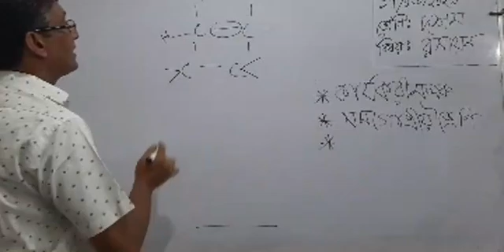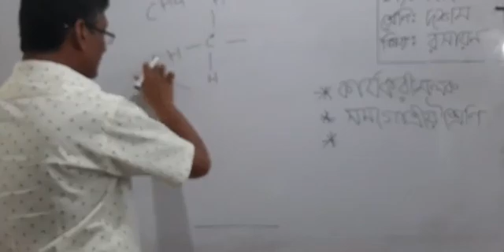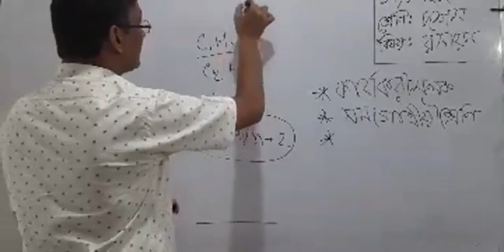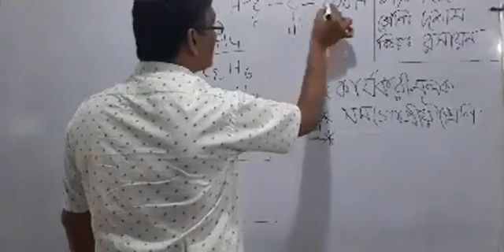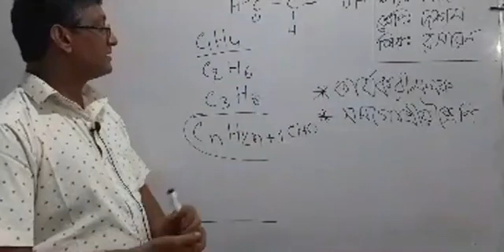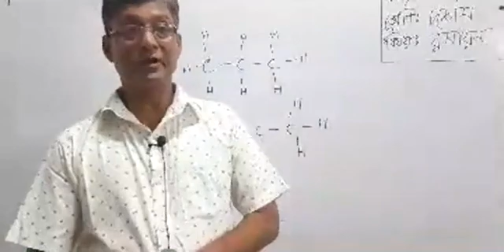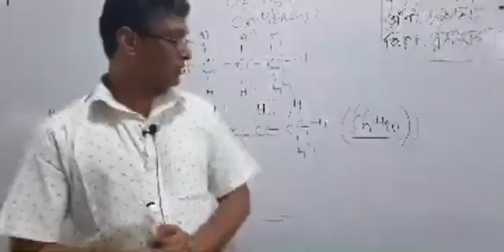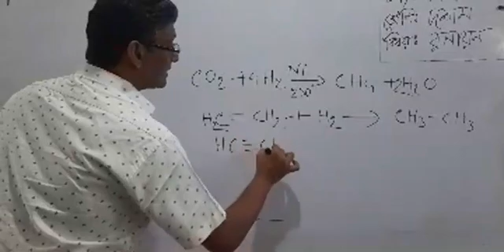দশম শ্রেণীর রসায়ন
School 999